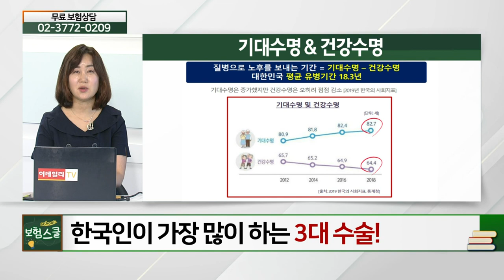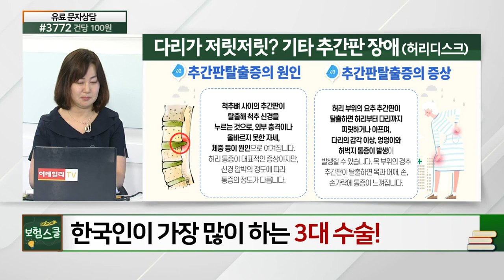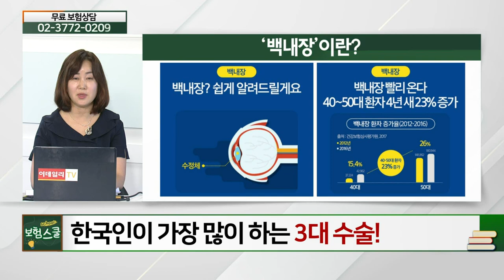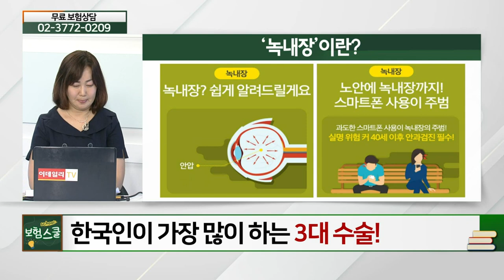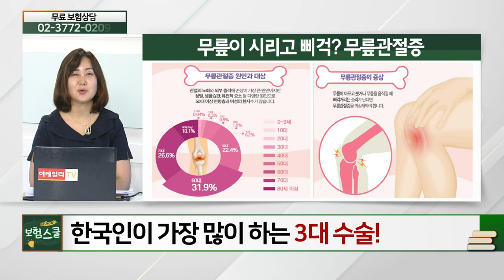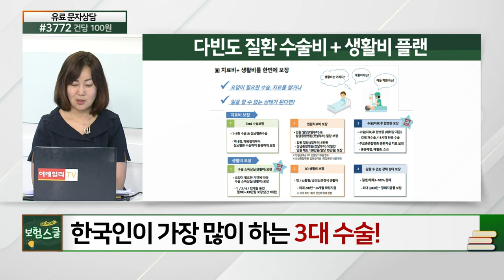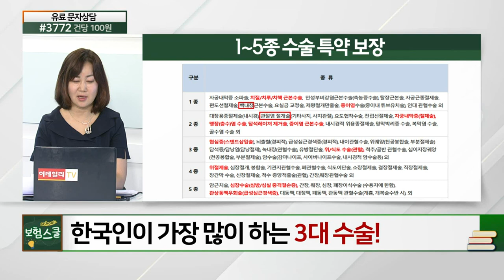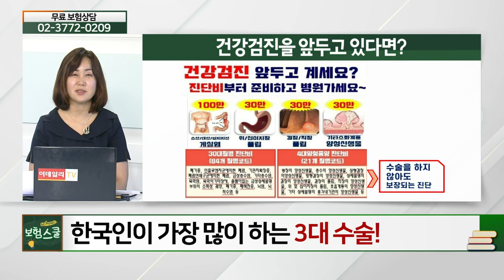한국인이 가장 많이 하는 3대 수술_꼭 알아둬야 할 보험 상식 (20210709)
# 한국인이 가장 많이 하는 3대 수술